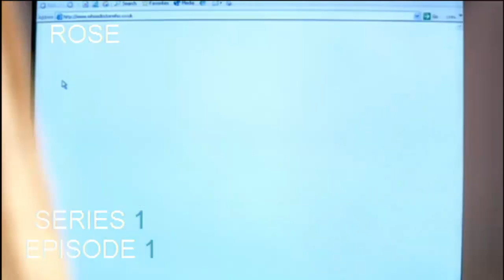Doctor Who - Every Episode of 'New Who' - 2005-2012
From the 26th March 2005 to the 8th September 2012, this video takes a look back at every single episode of the revived series of Doctor Who, accompanied by a selection of tracks, some of which are by Murray Gold.